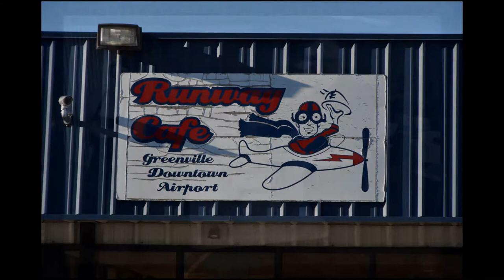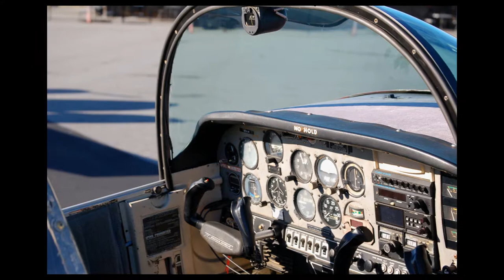South Carolina Breakfast Club - Greenville - February 18, 2018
The South Carolina Breakfast Club was in action at Greenville Downtown Airport on February 18, 2018.

Looks like the weather was playing with us on Sunday as there were clouds everywhere except Greenville!

Close to 20 airplanes made the trip.

Scott Crosby presented our new hats with the SCBC logo. There is one for the man who made the longest trip, one for the woman who made the longest trip, and (a new one) for the youngest pilot.

At some point we may have these for sale along with the patches, pins, and stickers. Gotta show the SCBC colors!

Many thanks to Stoney Truett and David Allen for taking pix while I was in Los Angeles (where, believe it or not, the weather was cooler than in SC).

 • While We're Young (Hallman Remix) (Instrumental Version) - Loving Caliber
 • House of Wonder - Tomas Skyldeberg
 • Sentinel (Extended Version) - Hallmore